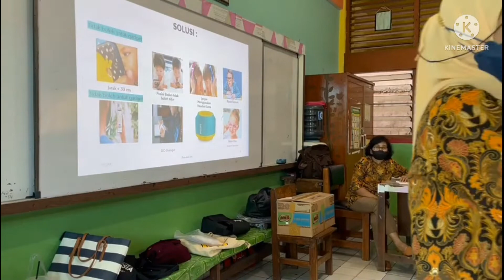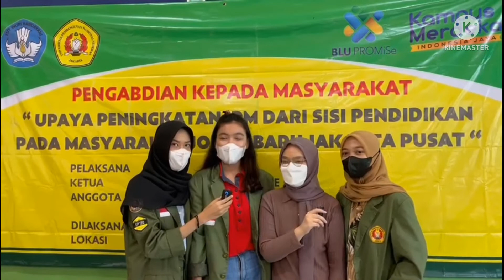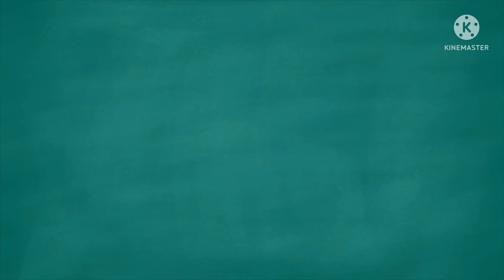DiEdukasi - PART 2-Kegiatan Pengabdian Kepada Masyarakat Guna Meningkatkan IPM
DiEdukasi - Kegiatan Pengabdian Kepada Masyarakat Guna Meningkatkan Indeks Pembangunan Manusia

HALLO
Selamat Menyaksikan ini cuplikan kegiatan Pengabdian Masyarakat Dosen Fakultas Ekonomi dan bisnis UPNVJ di SDN 17 Johar Baru, Jakarta Pusat.
Tentunya kita berfikir jakarta pusat adalah wilayah yang sangat strategis dan banyak skali industri yang menopang ekonomi.
Pada hari pertama kami sudah membahas tentang kesehatan lingkungan, dan di kunjungan ke dua ini kita akan belajar tenatng Gadget dan lomba cerdas cermat agar mereka memahami ke dua materi tersebut.

Lokasi Kegiatan di SDN 17 Johar Baru, Jakarta Pusat Kegiatan ini dilakukan oleh para dosen di lingkungan FEB UNVJ serta bekerja sama dengan mahasiswa S1 Ekonomi Pembangunan.

Pihak Terlibat :
1. Pihak SDN 17 Johar Baru Jakpus
2. Dosen FEB UPNVJ ( Indri Arrafi J.,ME - Tri Siswantini.,MM - Dr. MB Nani A )
 3. Pihak Mahasiswa